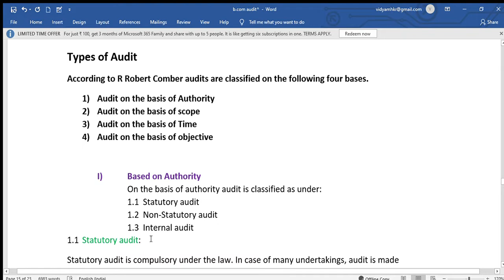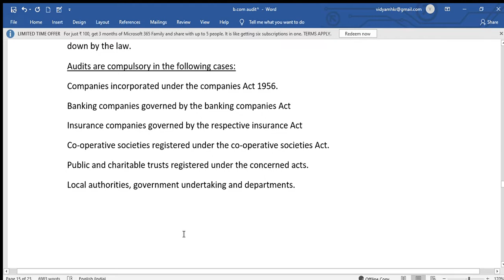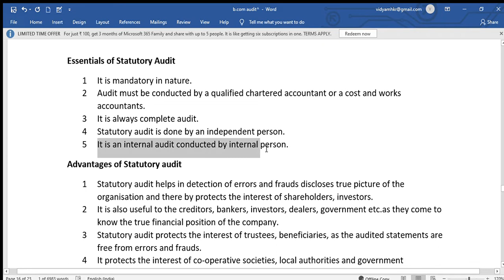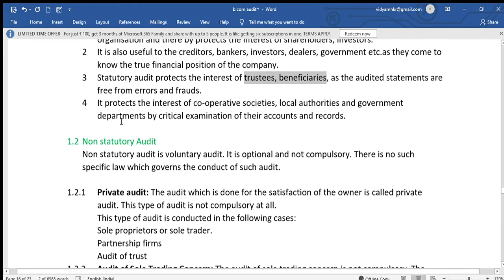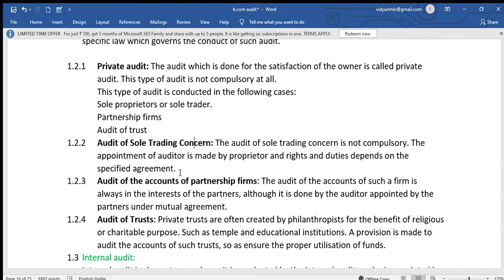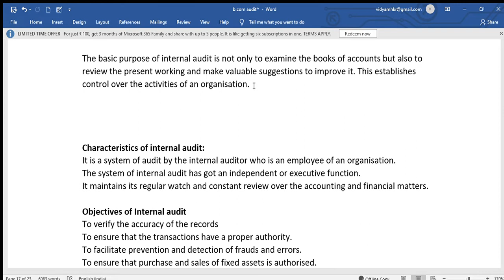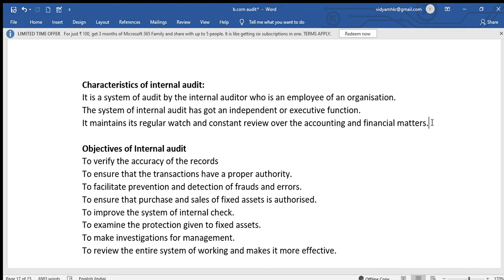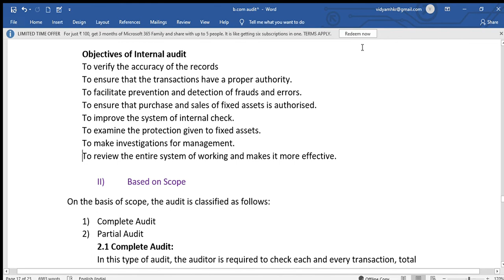Types of Audit. Based on Authority. Unit 1 Introduction to Auditing.